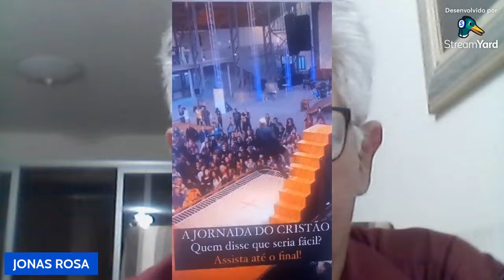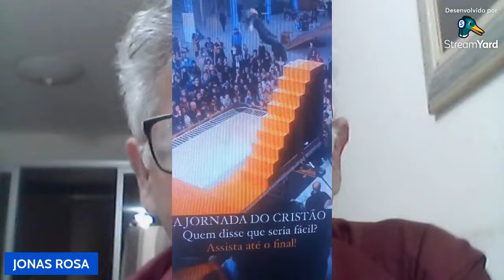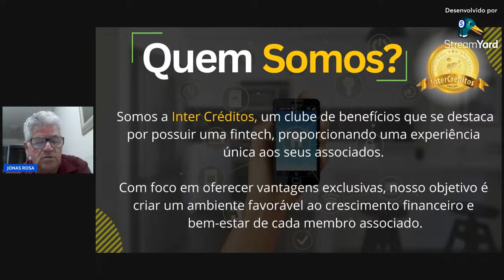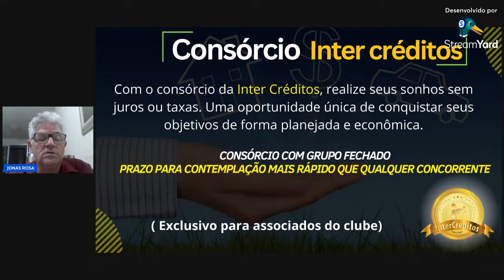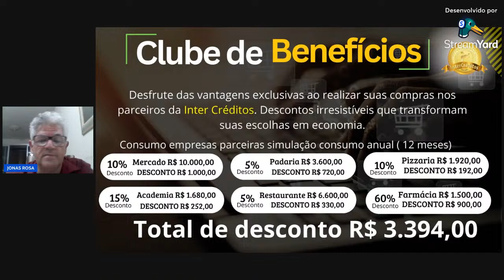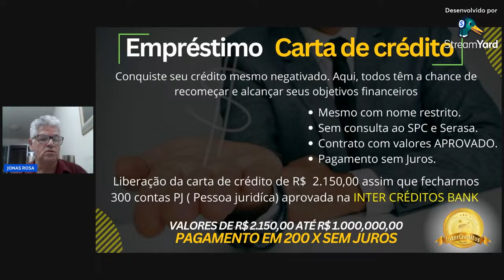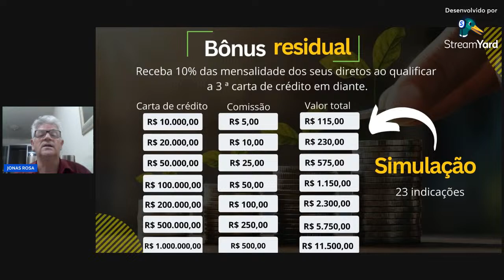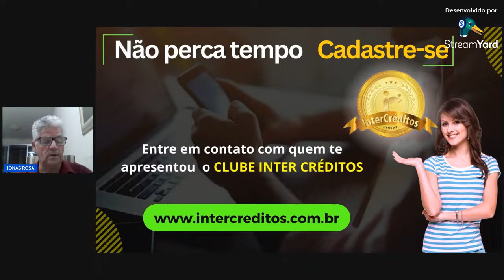10 Passos para lhe tornar um milionário. Você quer ?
2. Faça bons contatos
“Uma boa e sólida fundação inclui uma rede de contatos. Todas as situações que me trouxeram um grande retorno tiveram origem em uma relação construída anos antes.”
Margot Michele, fundadora da Gabriela Kitchener

3. Tenha valores e paixãologo-blog-semfundo2
“Sua empresa tem que ter personalidade.
Tem que ter processos e relações com clientes e funcionários que sejam únicos. Em qualquer negócio, é essencial definir o que inspira você e seus colaboradores e jamais se afastar desses valores. Também é importante ter paixão. E apegar-se a ela é vital para o sucesso.”
Por Steve Starr, da StarrDesign

relacionamento24. Saiba lidar com pessoas
“Para conseguir me tornar um milionário em um ano, eu priorizei o entendimento das minhas relações com todas as pessoas que eram, direta ou indiretamente, ligadas à minha empresa, como funcionários, clientes e fornecedores.
Entenda todas as preocupações de todos eles e proponha soluções para acabar com essas aflições. Assim, seu caminho ficará mais fácil.”
Por Ted Leonhardt, especialista em gestão

5. Trabalhe forte no começo
“Aos 21 anos, entrei no mercado imobiliário. Nos meus primeiros anos, trabalhei à exaustão, trabalhando 24 horas por dia e economizando o máximo que podia. Depois disso, as coisas foram melhorando. E, eventualmente, alcancei uma saúde financeira e consegui ganhar um bom dinheiro.
Credito tudo isso ao esforço do começo da minha empreitada.”
Por Heidi Burkhart, presidente do Dane Professional Consulting Group

6. Não se preocupe tanto
“Meu conselho é que você foque no que você quer ser e não pense no que pode dar errado no meio do caminho.
Quase todos os prognósticos catastróficos que temos nunca acontecem. Não se preocupe tanto.”
Por Zach Halmstad, cofundador da JAMF Software
Com ajuda de Jonas Rosa